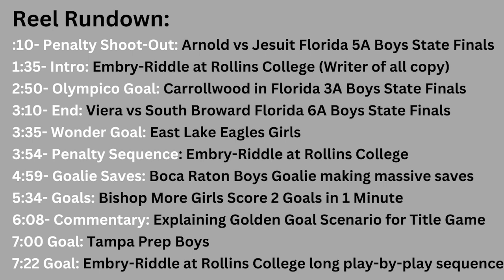Soccer Play by Play Demo Reel 2024: Randy Silver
Randy Silver - Soccer Play-by-Play Commentary. Full portfolio

All video features my voice and/or image and is posted for self-promotion only. No income is generated from this content.

Courtesy:
SSC Digital Network, Eastern Florida State College YouTube, NFHS, FHSAA